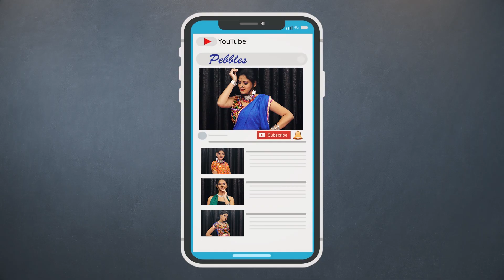Jewellery Lookbook For Girls | Artificial Diamond Jewelry For Women | Indian Gold Jewellery Designs